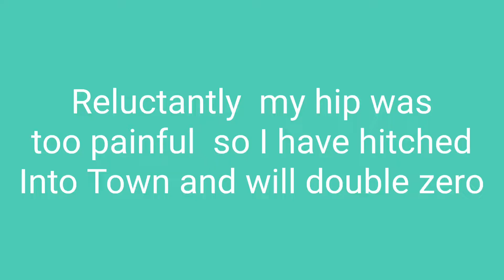Day 29 Heading to Grants